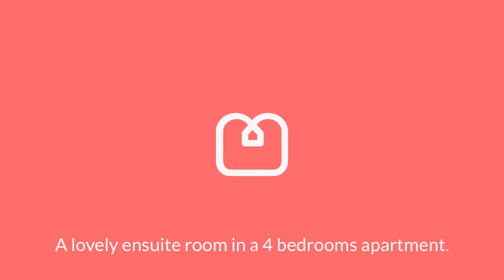York Street Room D downloaded 720p